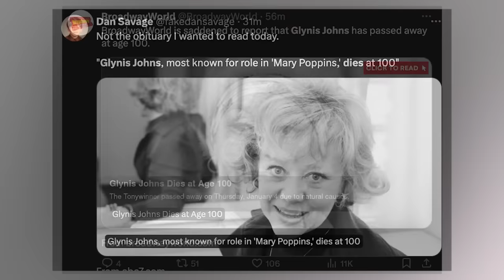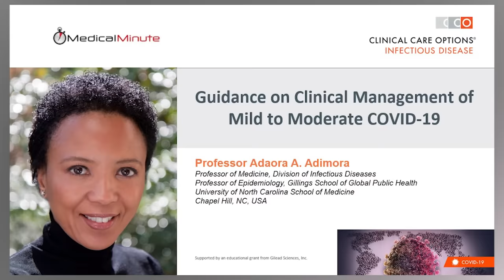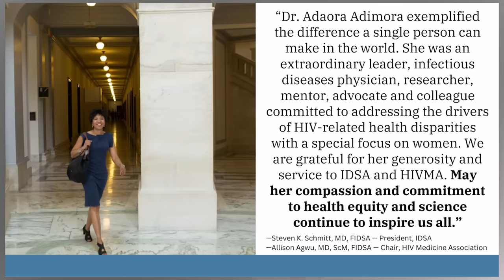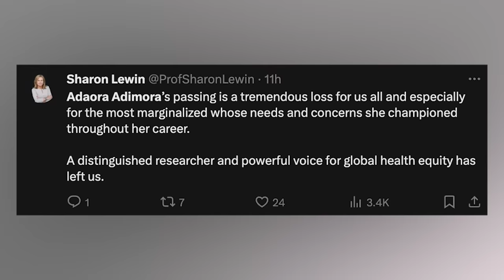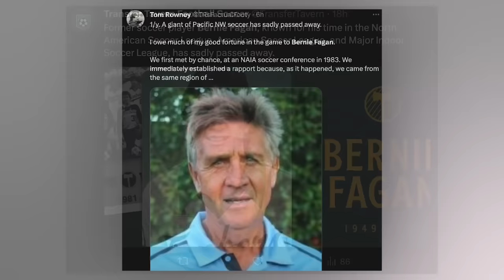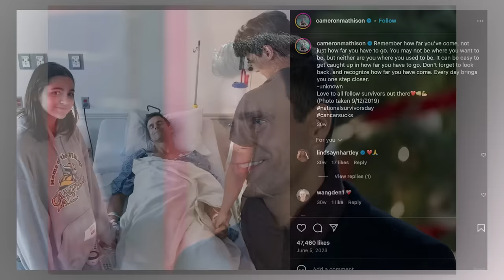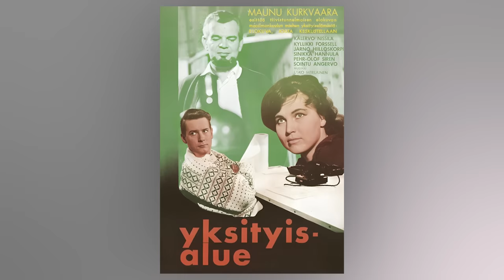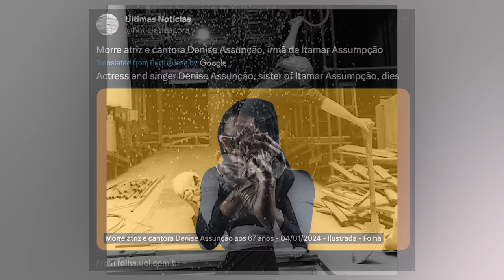4 STARS Who Died Today! | 4th January 2024 !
"Remembering Icons: 4th January 2024 - Immortal News Tribute"
As always Immortal News pays respect to the luminaries who have left an indelible mark in their respective domains. From the enchanting realms of cinema and television to the competitive fields of sports and the impactful world of medicine and arts, we honor their memories and celebrate their remarkable legacies.
Glynis Johns, the beloved actress, captivated hearts with her iconic role in "Mary Poppins." Her performance in this timeless classic continues to resonate in American cinema and popular culture, enchanting generations with her charm and talent.

Don Read, a revered figure in college football, leaves behind a legacy in a sport that captivates millions in the United States. His coaching career, marked by strategy and leadership, made a significant impact on American football.

Ernst Goldschmidt's contributions to the film industry, particularly in distributing iconic movies like the James Bond series and classics such as "The Graduate," are recognized and celebrated by film enthusiasts worldwide. His work helped shape the cinematic experience for many.

Janet DeLorenzo, known for her work in television, particularly on popular shows like "The Oprah Winfrey Show," made a notable impact in American television. Her behind-the-scenes efforts contributed to the success and influence of some of the most significant TV programs.

Maunu Kurkvaara, a pioneering figure in Finnish cinema, might not be widely known in the United States, but his influence and contributions are acknowledged by international film aficionados, showcasing the diversity and richness of global cinema.

Bernie Fagan, recognized in the world of professional soccer, leaves a mark in a sport that continues to grow in popularity in the United States. His contributions to soccer, both as a player and a coach, have been integral to the development of the sport.

Denise Assunção, a prominent figure in the Brazilian art scene, may not be a household name in the United States, but her work resonates within the circles familiar with Brazilian culture and arts, highlighting the vibrancy and richness of Brazilian artistic expressions.
Dr. Adaora Adimora's profound impact in the medical and academic fields, particularly her work on HIV, has been a beacon of hope and innovation. Her legacy is celebrated within the medical community and beyond, for her contributions to public health and research.

If this video or the legacies of these remarkable individuals have touched your life, please consider giving this video a thumbs up as a sign of respect and remembrance. Thank you for being with us in this moment of reflection.